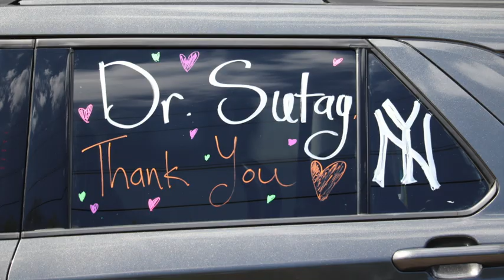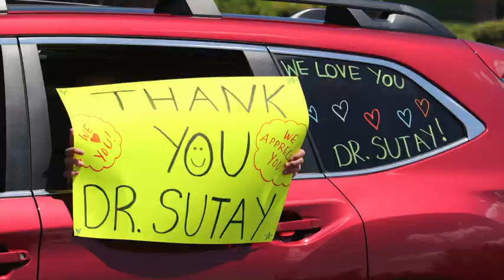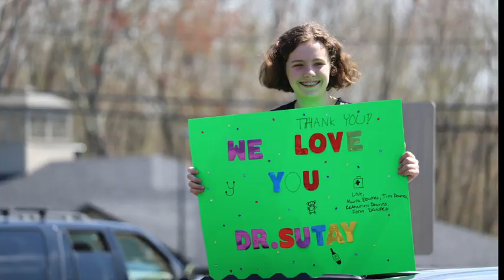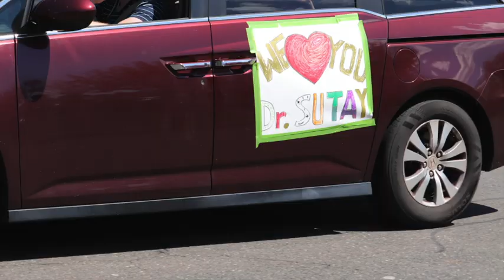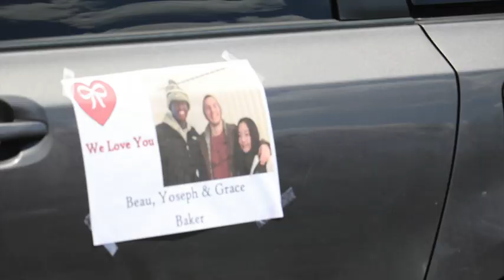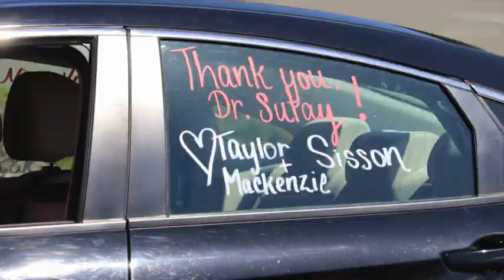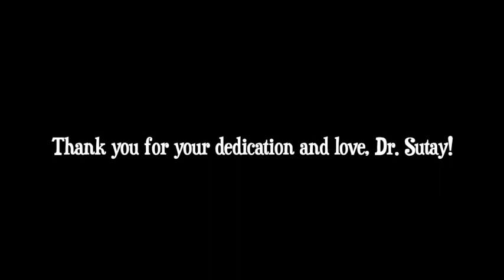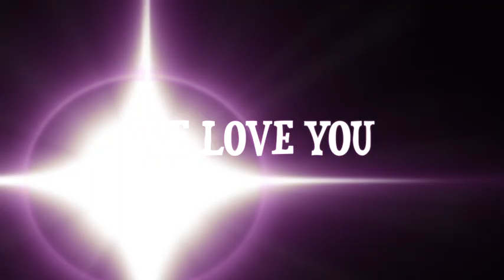Honoring Dr Sutay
On Sunday May 3rd we held a parade to Honor Dr. Jay Sutay

Over 320 cars showed up to send their love to him. It was an incredible sight to see. It shows the impact he has had on this community which he has served, as a pediatrician, for over 27 years. His terminal illness did not stop him from coming out to receive the love from patients and community members with a smile on his face.
Dr. Sutay is a pediatrician by day and a beloved stand up comedian at night. Frederick from the Hartford Funny Bone who introduced him to the crowd many times, recorded the intro to the video.

South Windsor Loves you Dr. Sutay!!!

Thank you Matthew Reed for the drone footage and Renu for taking the photos and putting this video together.

The music of Huey Lewis and the News is his absolute favorite, and the two songs used in the video are his favorite songs.